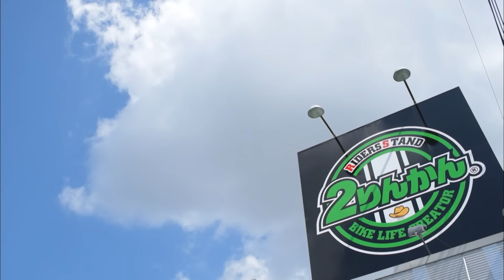【来場者8500人！】関西最大級のバイクイベント・2りんかん祭りwestをライクアウインジャーが会場リポート！！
今回は「三井アウトレットパーク・滋賀竜王」にて開催された2りんかん祭りの様子をライクアウインジャーがリポート！
だが今回はいつもと違うようで...？